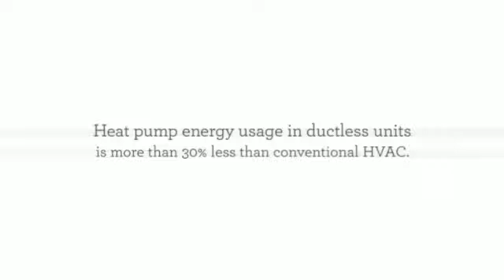Friedrich Split AC. (Heating and Air Conditioning).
Friedrich Split AC. Ductless heat pumps and AC offer an attractive alternative to inefficient central air conditioners, unreliable window units and noisy PTACs.